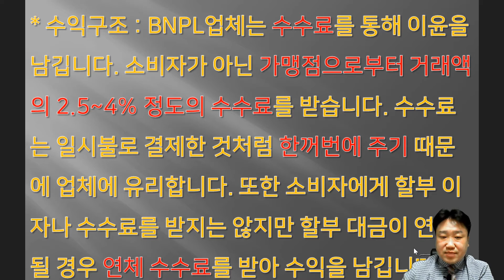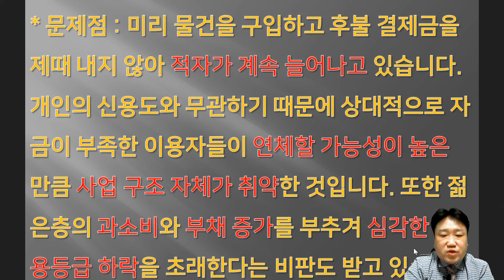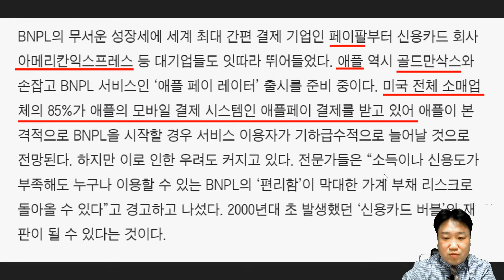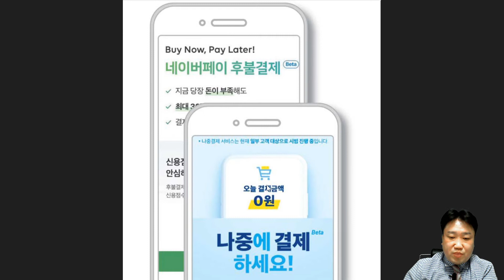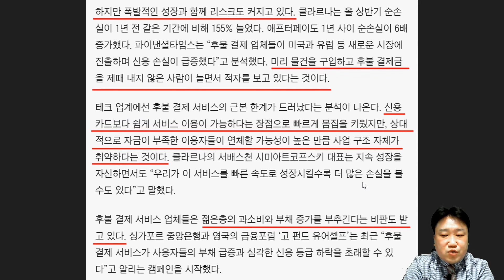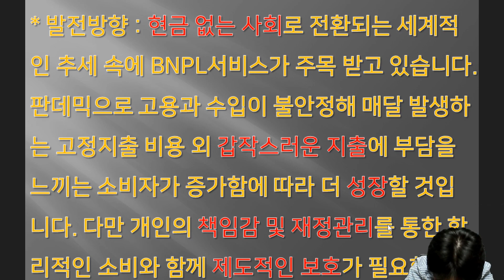나중에 결제? BNPL이 요즘대세! - 비즈니스팁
최근 이슈가 되는 내용 중 BNPL이라는 용어가
기사, 방송, 커뮤니티에서 많이 나오고 있습니다.
결제한다는 뜻인데 전세계에 붐을 불러오고
있는 이유와 우리의 생활에 어떠한 영향을
끼치는지 알아보도록 하겠습니다.